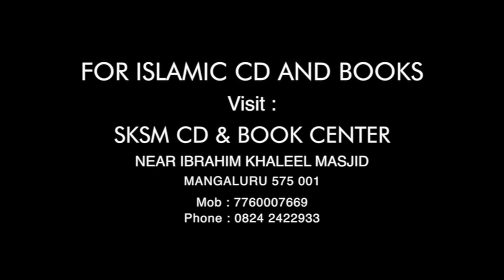Chuzuli Abdullah Musliyar | SKSM Media Netweork